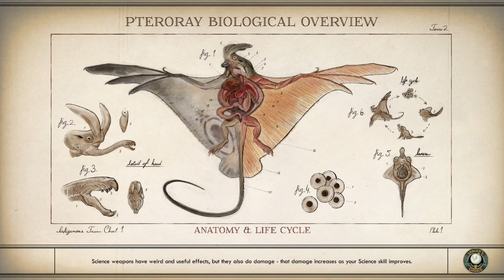The Outer Worlds | Part 35 | A Visit with Phineas + Other Things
We visit with Phineas and do some other things